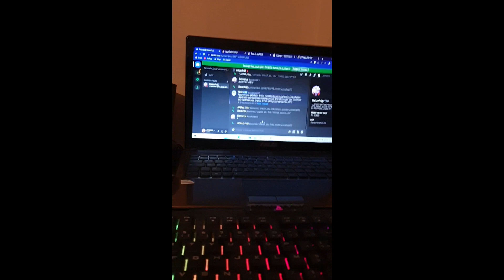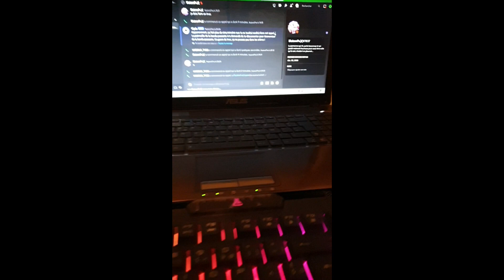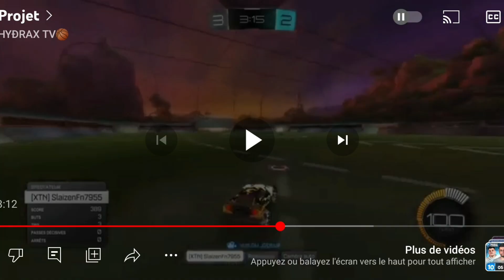ROCKET LEAGUE: QUI REUSSIRA LE MEILLEUR BUTS!?